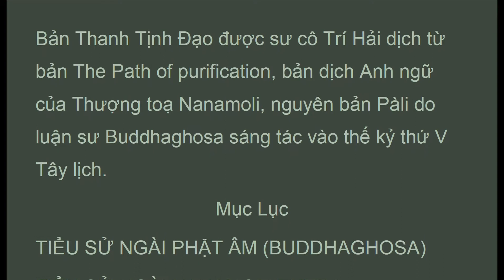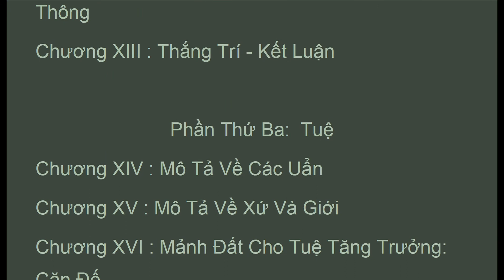Mục Lục , Thích nữ Trí Hải, Thanh Tịnh Ðạo, (Feb 2021)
Mục Lục. . . .  "
Thích nữ Trí Hải (1938 – 2003)

Bản Thanh Tịnh Ðạo được sư cô Trí Hải dịch từ bản The Path of purification, bản dịch Anh ngữ của Thượng toạ Nanamoli, nguyên bản Pàli do luận sư Buddhaghosa sáng tác vào thế kỷ thứ V Tây lịch.
Mục Lục
TIỂU SỬ NGÀI PHẬT ÂM (BUDDHAGHOSA)
TIỂU SỬ NGÀI NANAMOLI THERA
TỔNG LUẬN
BẢNG TRA CHỮ TẮT (LIST OF ABBREVIATIONS USED)
Phần Thứ Nhất : Giới
Chương I : Giảng Nghĩa Về Giới
Chương II : Hạnh Ðầu Ðà Khổ Hạnh

Phần Thứ Hai : Ðịnh
Chương III : Mô Tả Ðịnh - Nhận Một Ðề Mục Quán Chương IV : Ðịnh - Kasina Ðất
Chương V : Ðịnh: Những Kasina Khác
Chương VI : Ðịnh Bất Tịnh Quán
Chương VII : Ðịnh: Sáu tùy niệm
Chương VIII : Ðịnh: Những Ðề Mục Quán Khác Bằng Tùy Niệm
Chương IX : Mô Tả Ðịnh - Các Phạm Trú
Chương X : Ðịnh - Các Vô Sắc Xứ
Chương XI : Mô Tả Ðịnh - Kết Luận
Chương XII : Thắng Trí - Các Năng Lực Thần Thông
Chương XIII : Thắng Trí - Kết Luận

Phần Thứ Ba:  Tuệ
Chương XIV : Mô Tả Về Các Uẩn
Chương XV : Mô Tả Về Xứ Và Giới
Chương XVI : Mảnh Ðất Cho Tuệ Tăng Trưởng: Căn Ðế
Chương XVII : Ðất cho Tuệ Sanh - Kết Luận
Chương XVIII : Kiến Thanh Tịnh
 Chương XIX : Ðoạn Nghi Thanh Tịnh
Chương XX : Ðạo Phi Ðạo Tri Kiến Thanh Tịnh
Chương XXI : Ðạo Tri KiếnThanh Tịnh
Chương XXII : Tri Kiến Thanh Tịnh
Chương XXIII : Các Lợi Ích Trong Sự Tu Tuệ
Chương Kết : Sau khi trích dẫn đoạn kệ

1. Thanh Tinh Dao (Oct 2019) Chữ Đọc
2. The Path of Purification (Oct 2019) Audio Text
3. Kinh Vien Giac (Oct 2019) Chữ Đọc
4.Sutra of Complete Enlightenment (Oct 2019) Audio Text
5. Kinh Lang Nghiem (Oct 2019)
6. Kinh Duy Ma Cat (Oct 2019) Chữ Đọc
7. Shurangama Sutra (Oct 2019) Audio Text
8. Vimalakirti Nirdesa Sutra (Oct 2019) Audio Text
. and more

1. Samyutta Nikaya 1 --- 5 (Apr 2020)
2. Kinh Tuong Ung 1 --- 5 (Apr 2020)
3. Đại Bát Niết Bàn (May 2020)
4. Nirvana Sutra  (May 2020)
5. Trường Bộ Kinh (July 2020)
6. Digha Nikaya (July 2020)
... and more